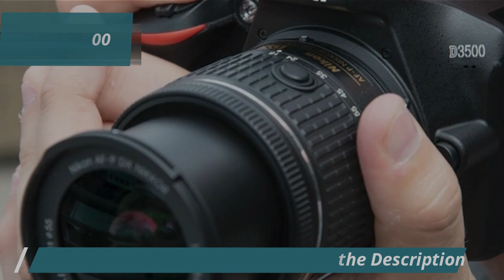Nikon D3500 Full Review of 2024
Top 5 BEST Budget Cameras of 2024 Full Review

Nikon D3500

➜ Links to the best Budget Cameras 2024 we listed in this video:

►US Links◄
➜ 5. Nikon D3500
➜ 4. Sony Alpha A6000
➜ 3. Canon EOS RP w
➜ 2. Panasonic Lumix G100D
➜ 1. Canon EOS Rebel T7

We have just laid out the top 5 best Budget Cameras 2024. In 5th place is the Nikon D3500, our pick for the best DSLR budget camera. In 4th place is the Sony Alpha A6000, our pick for the best mirrorless budget camera. In 3rd place is the Canon EOS RP, our pick for the best full-frame budget camera. In 2nd place is the Panasonic Lumix G100D, our pick for the best vlogging budget camera. In 1st place is the Canon EOS Rebel T7, our pick for the bTest overall budget camera.